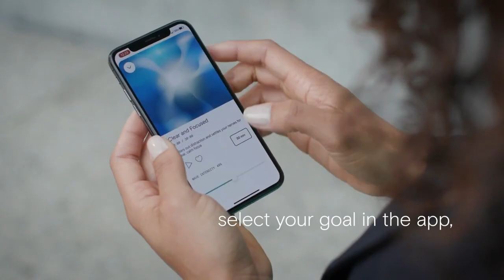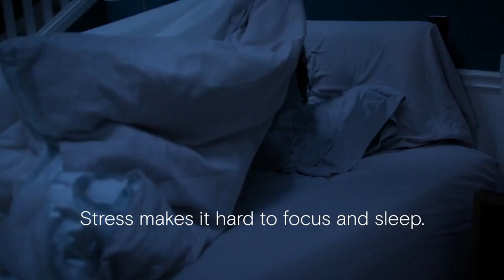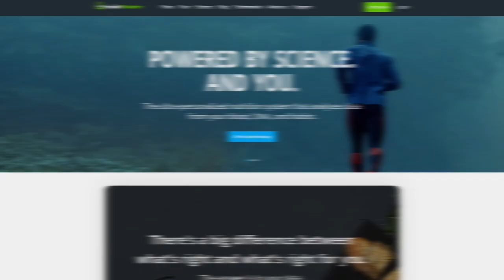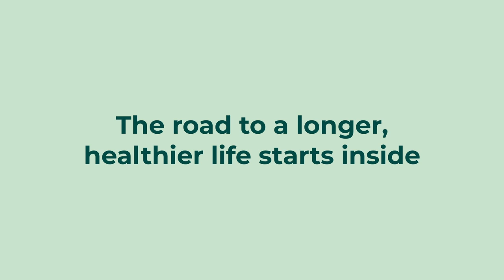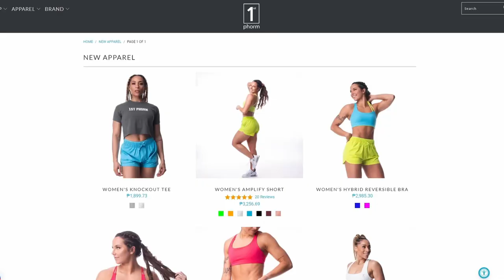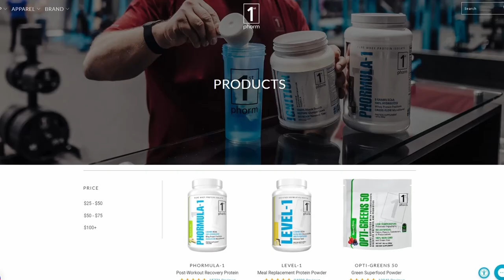Manage Your Fear: How to be Ready for Anything | Tony Blauer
The secret to being ready for anything is learning to manage your fear.

Coach Tony Blauer has been in the martial art, self-defense, defensive tactics, and combatives industry for over four decades. He founded Blauer Tactical Systems (BTS) in 1985 and it has grown into one of the world's leading consulting companies specializing in the research and development of performance psychology, personal safety, and close quarter tactics & scenario-based training for law enforcement, military, and professional self-defense instructors. Mr. Blauer's travels extensively working with individuals, corporations, and government organizations around the world providing solutions for training, performance assessment, and credentialing. His company is dedicated to enhancing the mental and physical safety of everyone they help train.

In this episode we discuss:
- How to manage fear
- The one thing you should never outsource
- Why you need to learn situational awareness
- Avoiding becoming a victim of violence

$40 off the Apollo Neuro

Timestamps
00:00 Coming up on The Dr. Gabrielle Lyon Show
01:10 Apollo
02:43 Introduction
04:40 What is fear?
10:16 The importance of understanding fear management, self-awareness, and situational awareness
12:37 If someone experiences violence, are they better at managing it the second time?
17:39 InsideTracker
23:32 if you had to choose one skill to learn, what would it be?
24:30 Technical vs. tactical and stimulus-response
28:32 How can a mom plan for safety?
34:14 Exploring your intuition
37:22 Tony's experience managing fear
42:38 Violence love's speed
48:32 1st Phorm Supplements
50:12 Takeaways for every individual
58:39 What do bad guys want?
1:00:04 Should you go out with all your kids?
1:01:44 Social media's influence on violence
1:04:17 You can't be brave without being afraid